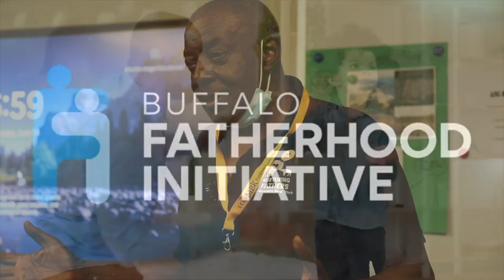Black Women Celebrating Black Fathers- Nurturing Fathers of WNY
In this video, we celebrate the incredible contributions of Black fathers in Western New York. The Nurturing Fathers of WNY program, led by a group of Black women, recognizes and honors the important role that Black fathers play in the lives of their children and families.

Throughout the video, we hear from Black fathers who share their experiences, challenges, and the joys of fatherhood. They speak about the importance of being present, supportive and nurturing for their children, and the impact it has on their families and communities.

We also hear from the Black women leading the Nurturing Fathers of WNY program, who speak about the importance of highlighting and valuing the contributions of Black fathers in the face of societal stereotypes and misconceptions. They also speak about the importance of providing support and resources for Black fathers, so they can continue to be successful in their role as parents.

This video is a powerful reminder of the resilience and strength of Black families and the vital role that Black fathers play in their children's lives. It is an important watch for anyone interested in family dynamics, fatherhood and black community.